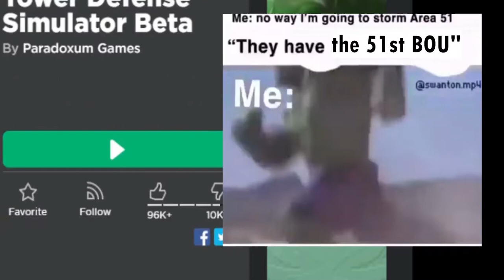ROBLOX TOWER DEFENSE BUT IM LOSING MY MIND